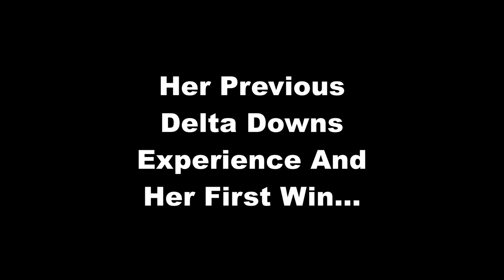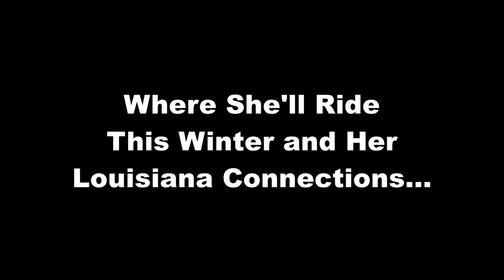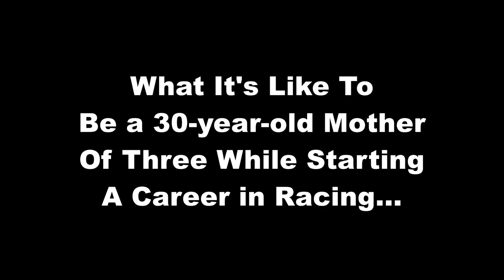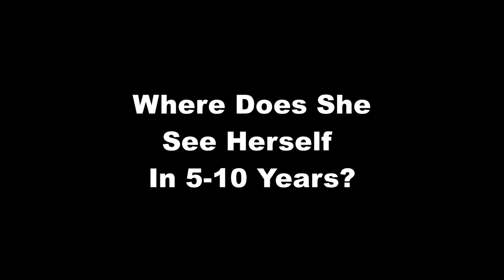Meet Jockey Aubrie Green!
This video is an interview I did with jockey Aubrie Green on Wednesday, November 8, 2017. She is a 30-year-old mother of three who is in the early stages of a career that she hopes will lead her to the Kentucky Derby!